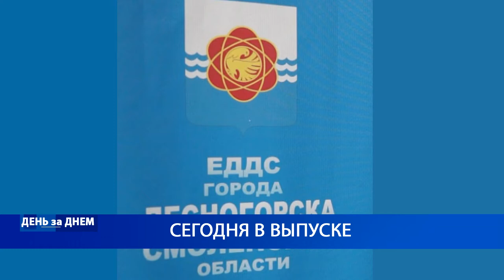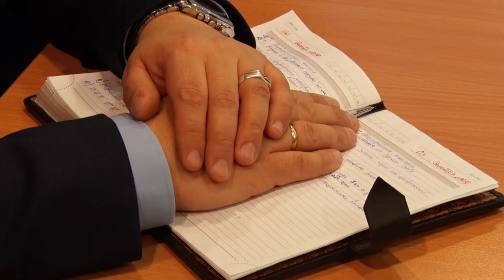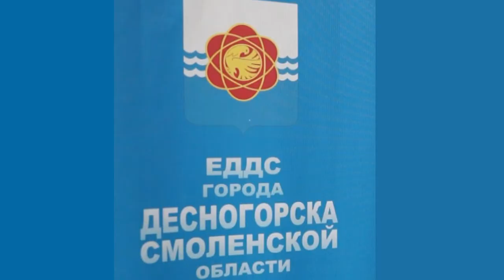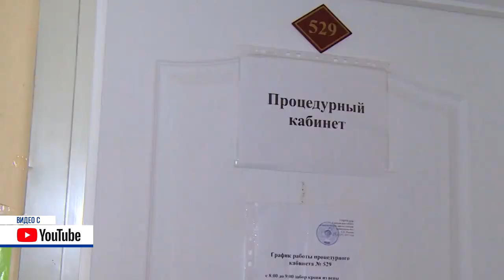Десна-ТВ: День за днем от 04.12.2019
В выпуске:
- еженедельное рабочее совещание в администрации Десногорска;
- отправка на Родину останков красноармейца, погибшего в годы Великой Отечественной войны;
- подвиг твой бессмертен: День Неизвестного солдата в Десногорске.